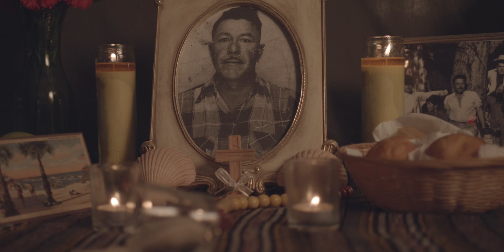EL POETA Teaser